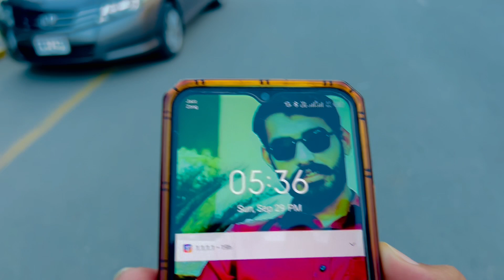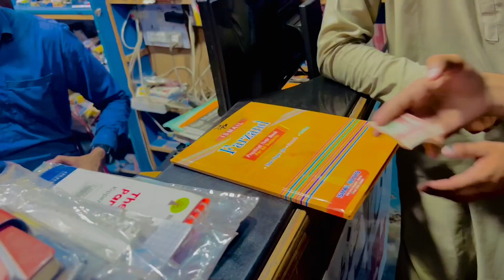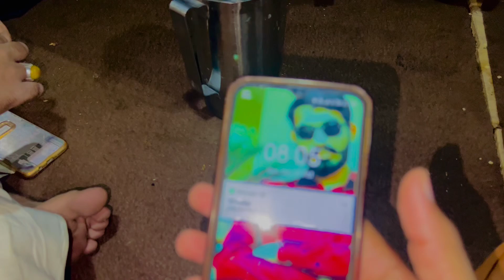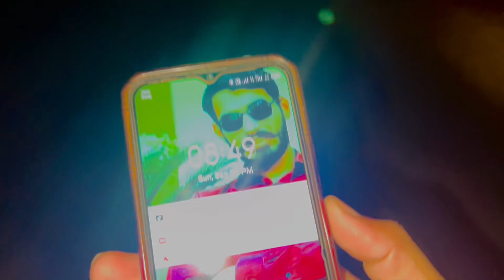Road per kabhi aisi galti na Karna 😱🙏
Links ⤵️